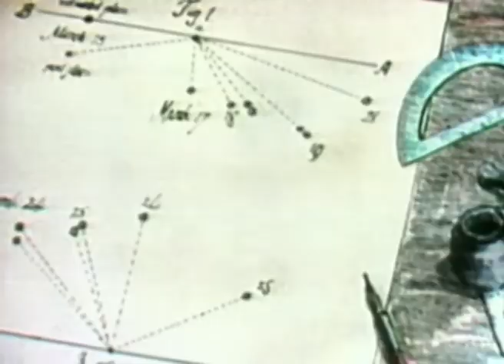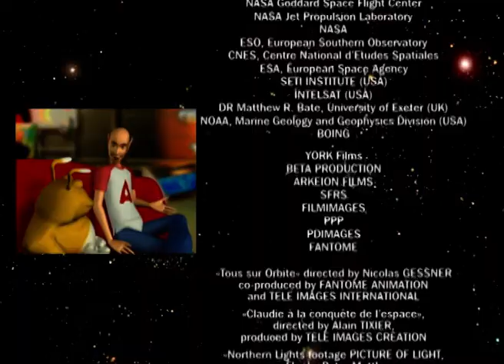Adi In Space | Uranus and Neptune, Lesser Planets? | S1 EP20 | ZeeKay Education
Why do we talk less of Uranus and Neptune than the other planets? Find out with Adi!

Welcome to ZeeKay Action, your thrill-packed hub for superheroes, action, and adventure! Dive into heart-pounding shows like Totally Spies, LoliRock, and Gormiti, where epic tales and dynamic heroes come to life. Perfect for those who love excitement, our channel delivers non-stop adventure and imagination. Join us for unforgettable journeys full of mysticism, espionage, and ancient powers. ZeeKay Action is where your adrenaline-fueled adventures begin!

Craving a new challenge after all that action? If you're up for testing your skills and pushing your limits, check out some of our videos from ZeeKay Challenge!

Hungry for more adventures beyond the action? Explore our other ZeeKay channels for a variety of thrilling content, from animal adventures to arts and crafts. Your next favourite show is waiting!